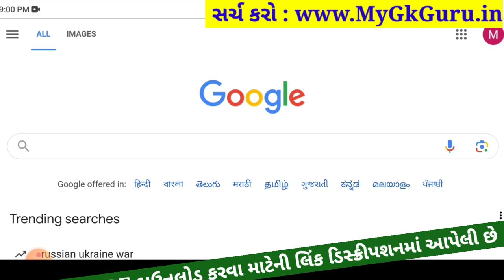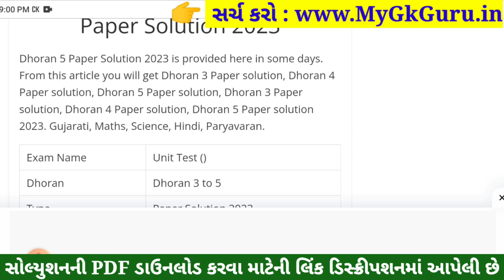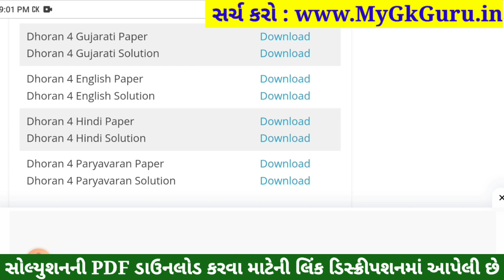std 4 english ekam kasoti 30/9/2023, std 4 english ekam kasoti solution september 2023, dhoran 4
std 4 english ekam kasoti 30/9/2023, std 4 english ekam kasoti solution september  2023, std 4 english ekam kasoti solution 2023,